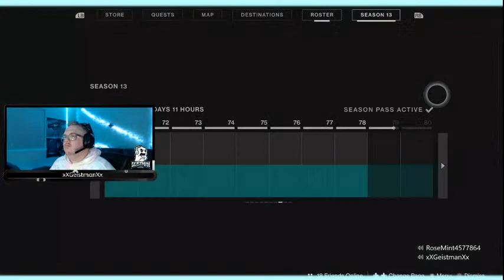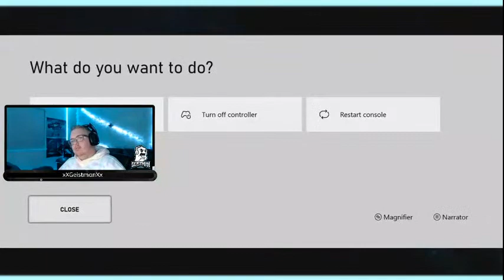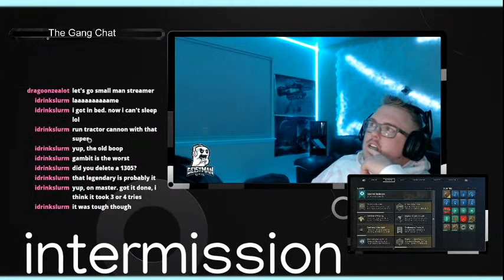Destiny 2 Iron Banana!!! Oh Sheez....